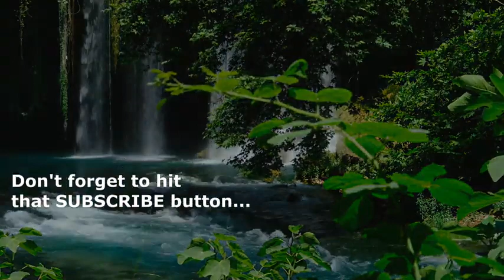Sleep Music, Study Music, Meditation, Stress Relief Relaxing Calm Music – Rivers & Streams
Social Network Shaman Helps Reduce Stress, Focus On Study, Work Effectively - Great Mind Relaxing Music
- Welcome to the relaxing music channel "Social Network Shaman"
- Start your morning with soft, sunny, and crisp sunny meditation music.

- Deep sleep music is a music genre specifically designed to help individuals relax and fall into a deep, restful sleep. This type of music often features slow, soothing melodies with minimal instrumentation and incorporates elements such as binaural beats, white noise, and nature sounds to further enhance its calming effects. Deep sleep music aims to slow down the brainwaves and induce a sense of calm, allowing the listener to unwind and release any tension or stress that may be preventing them from getting a good night's rest. Many people find that listening to deep-sleep music before bedtime can help them to fall asleep faster,

- Cold electronic music for the morning hours. Originally designed to be played in the background while reading, but also great for studying, working, or relaxing.

- Morning music is the perfect way to start your day. Relax in the evening with soothing music to help you quickly fall asleep.

- Morning music is the perfect way to start your day. Taking care of yourself starts with what you hear. We've created this musical experience for you to use as your morning soundtrack.

- Live the best moments of your day with Morning Music and sleep Music! Listening to pleasant and relaxing piano music will help you start your day in a good mood.
✔ This video has been licensed directly by artists and rights holders. "
- Reproduction in any form is prohibited - Thank you